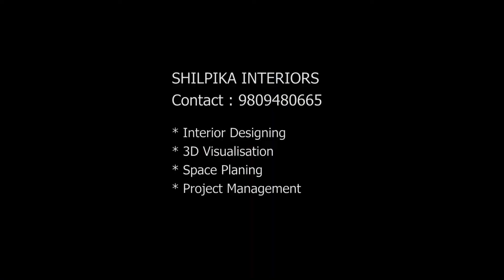SHILPIKA INTERIORS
Residence at avoly,muvattupuzha
Designer : Vinod Vijayan
Client : Mr. Midhun jacob
Interior designing#3D Visualisation#space planing#project management#wardrobes#modern kitchen# wash unit#panelings#ModernTv unit#Cot and side tables#Partition walls#False cieling etc.